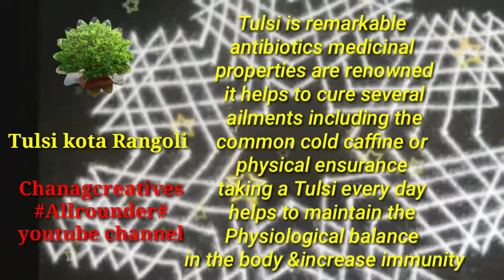# క్షీరాబ్ది ద్వాదశి# తులసి వివాహము#Tulsi plant importance#chanagcreatives#Allrounder#